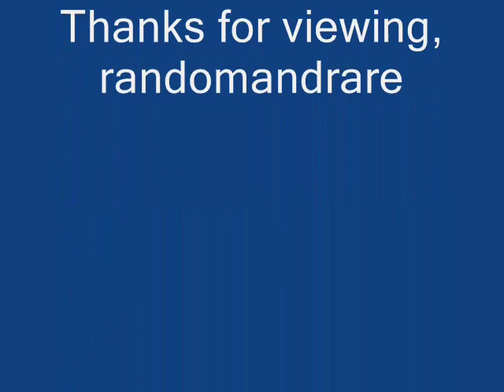Kentucky Ramblers Give Me That Old Time Religion (1930)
Members unknown

Recorded in Grafton, WI. c. September, 1930

Originally issued on the 1930 single (Broadway 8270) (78 RPM)

This recording taken from the 2012 4-album set "Paramount Old Time Recordings" (JSP 7774) (CD) (U.K.)